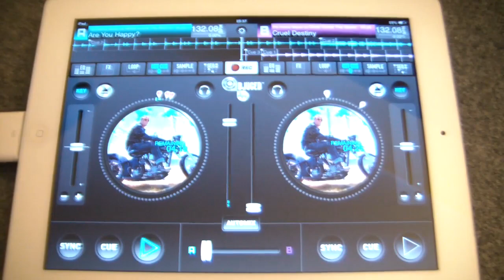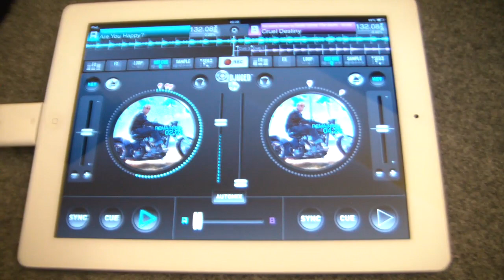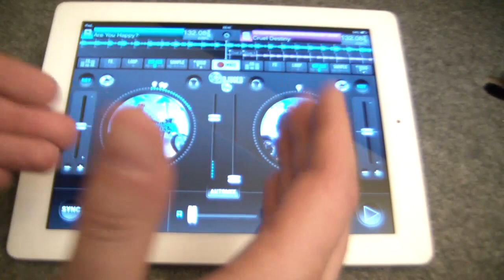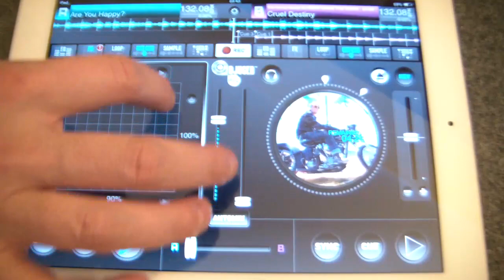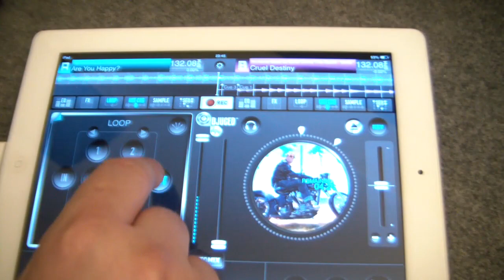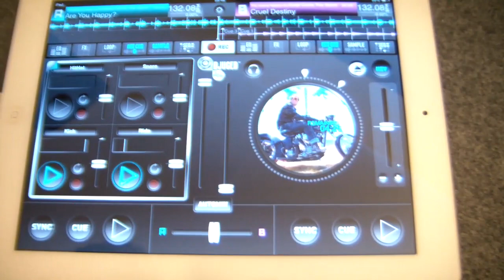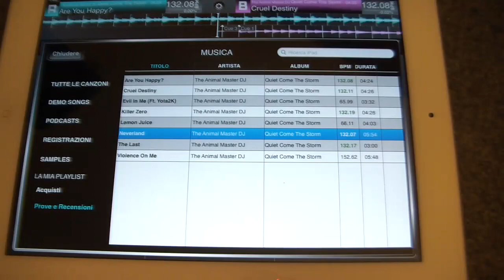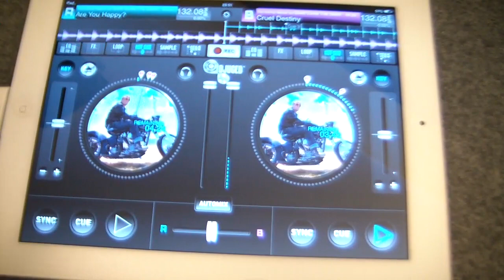Hercules DJ Control AIR for iPad & DJUCED APP